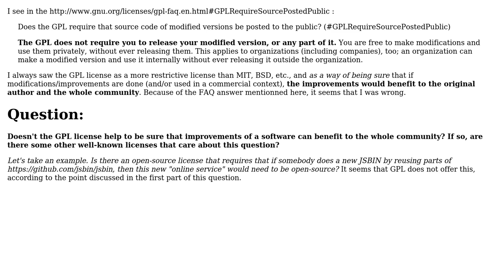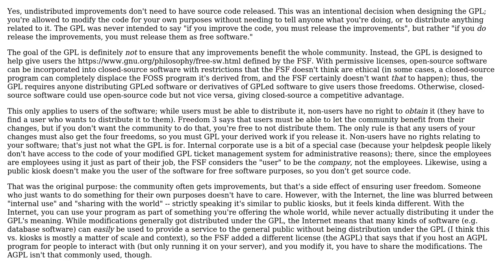Software Engineering: Open-source licenses and modifications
With thanks & praise to God, and with thanks to the many people who have made this project possible! You are responsible for your own actions.